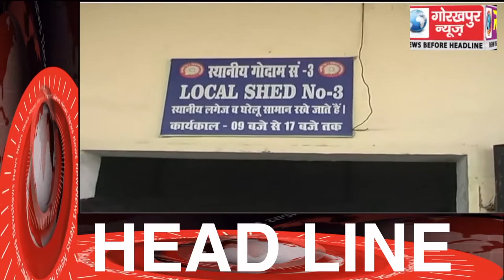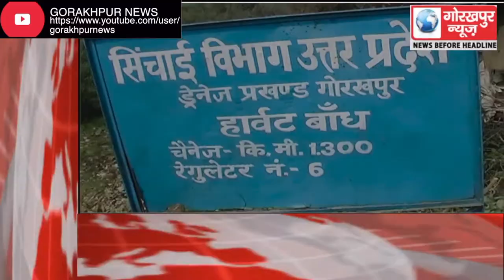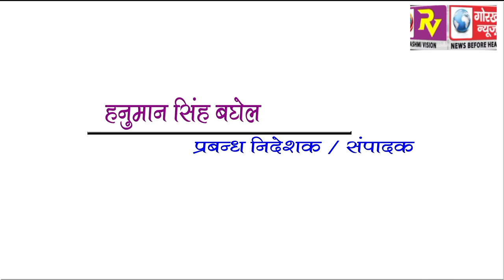GORAKHPUR NEWS Headline 16-02-2018